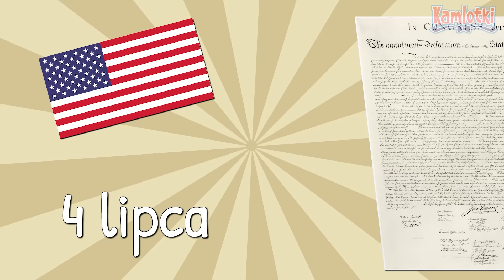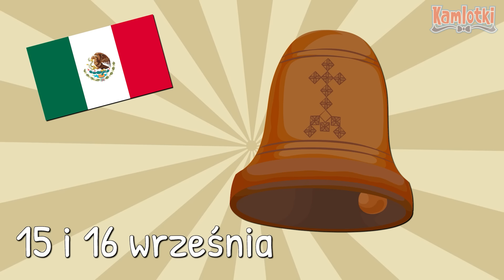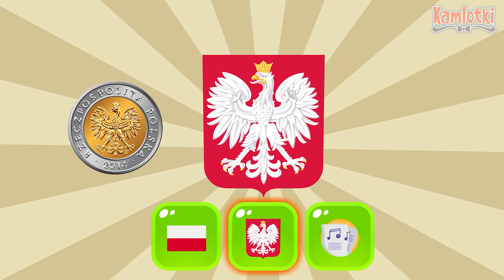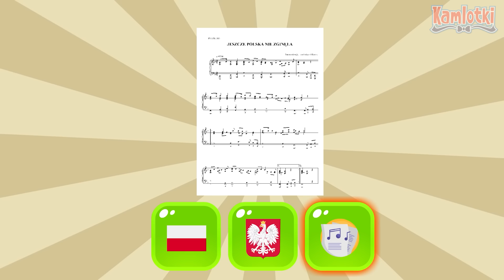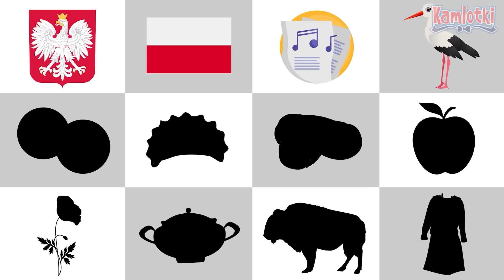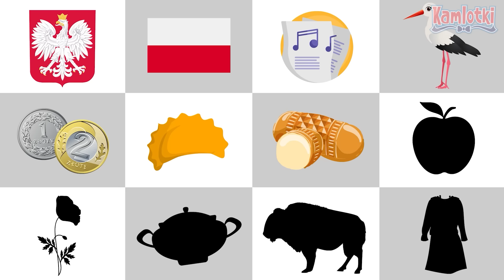Bajki edukacyjne dla dzieci po polsku 🥟❤️🤍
Bajki dla dzieci po polsku. Film edukacyjny na 11 listopada. Prezentacja o Polsce, polskich symbolach i świętach. Jeśli spodobała Wam się nasza twórczość, możesz nam pomóc zostawiając łapkę w górę ❤️

0:00 Kazio i 11 listopada - film edukacyjny dla dzieci
7:48 Kazio i 1 Polska - bajka edukacyjna
17:13 Polskie symbole dla dzieci
19:07 Katechizm Polskiego Dziecka - wierszyk Polak Mały

👍 Daj lajka i udostępnij
Jeśli film przypadł Wam do gustu, dajcie łapkę w górę i udostępnijcie go znajomym. Wasze wsparcie pozwala nam tworzyć więcej wspaniałych treści!

Miłej zabawy 🌞

Kamlotki to kanał dla dzieci, który oferuje szeroki wybór bajek edukacyjnych dla dzieci. Na naszym kanale znajdziesz bajki dla maluchów, które nie tylko bawią, ale również uczą. Wierzymy, że mądre filmy dla dzieci mogą być fascynujące i pełne wartościowych treści. Dzięki naszym filmom edukacyjnym dla dzieci, najmłodsi widzowie mogą poznawać świat w przyjazny i angażujący sposób. Zapraszamy do oglądania naszych produkcji, które wspierają naukę dla dzieci i rozwijają ich ciekawość oraz kreatywność!

Podkład muzyczny: Janusz Piątkowski, DP
Animacja: Kamila Piątkowska

Dziękujemy za obejrzenie naszego filmu edukacyjnego o 11 listopada dla dzieci! Jeśli chcesz więcej podobnych bajek dla dzieci, POLUB nasz film!